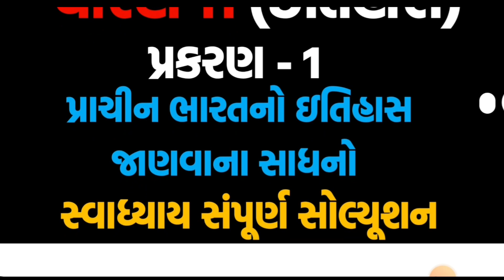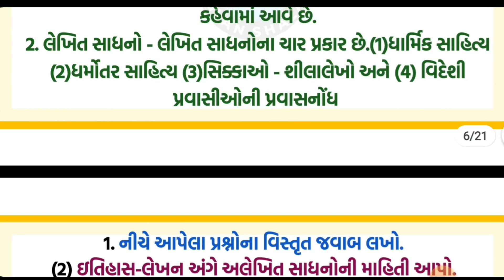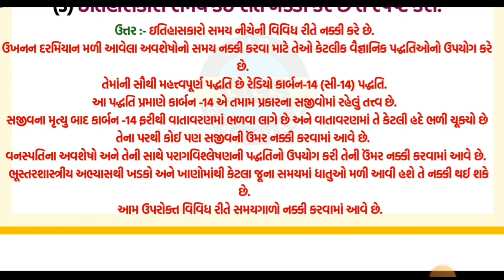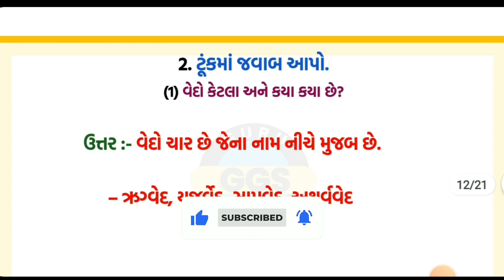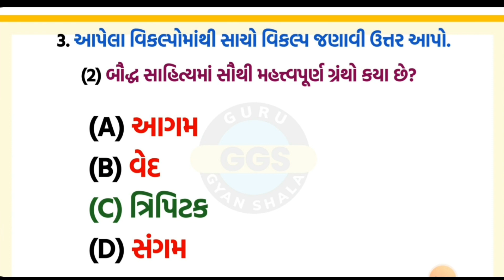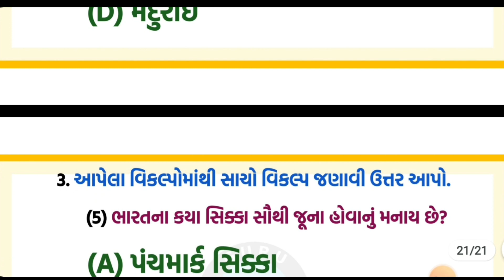std 11 itihas ch 1 swadhyay solution | dhoran 11 itihas path 1 swadhyay solution | ધોરણ 11 ઈતિહાસ